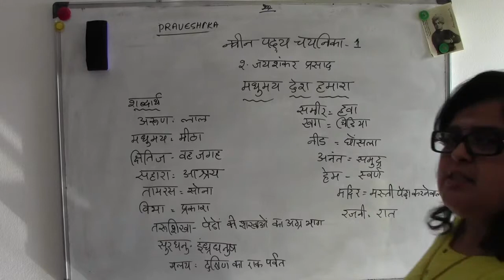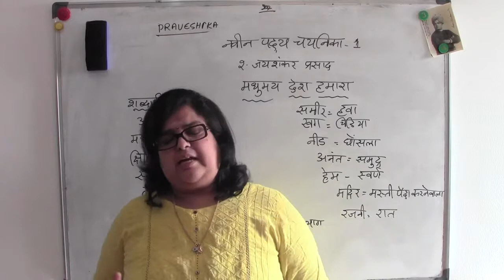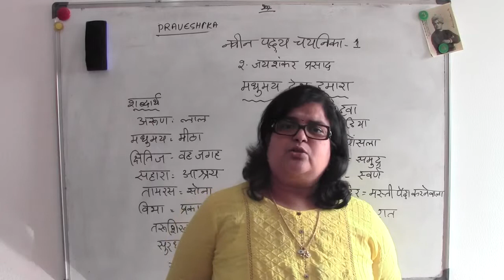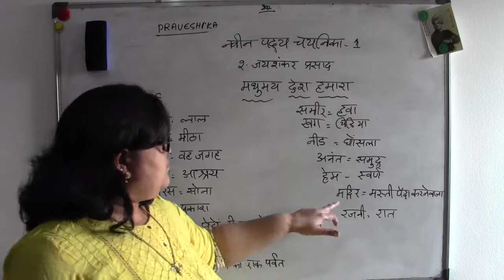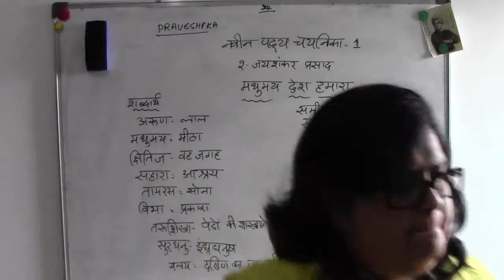PRAVESHIKA - 2.1. Madhumaya desh hamara - NAVEEN PADHYA CHAYANIKA - TAMIL